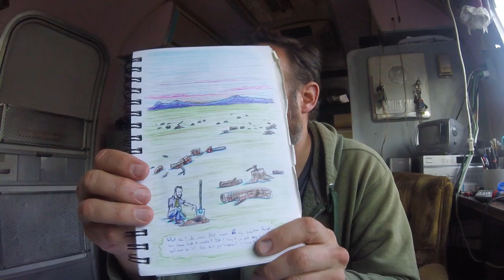How to Sketch Journal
In tough times like we're facing now, I like to turn to my sketch journals and document my emotions, thoughts, and experiences. Join me in creating sketch journal entries to document your own emotions, thoughts, and experiences. Sometimes art is the best therapy.

If you would like to share your sketches, I'd love to see them.

I'm looking forward to seeing your journal entries!